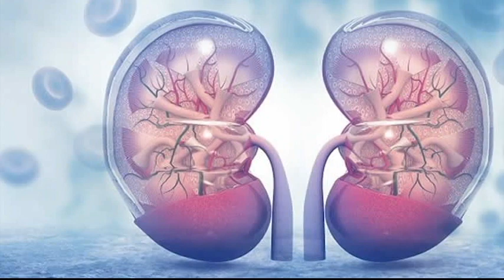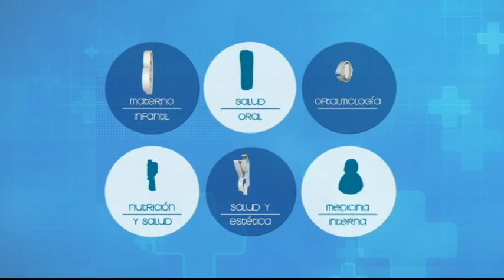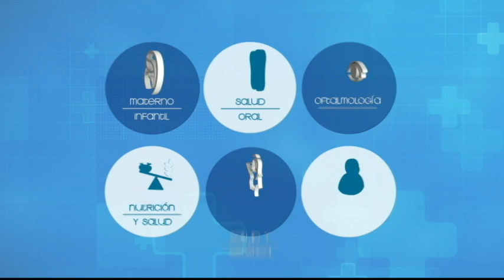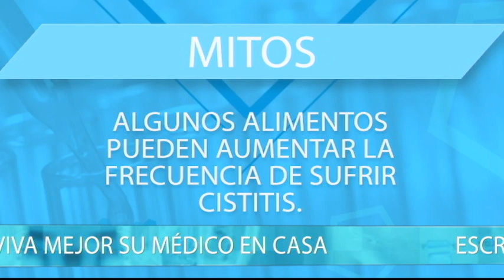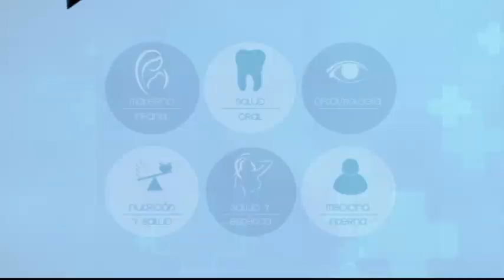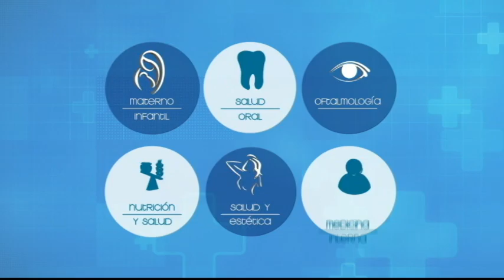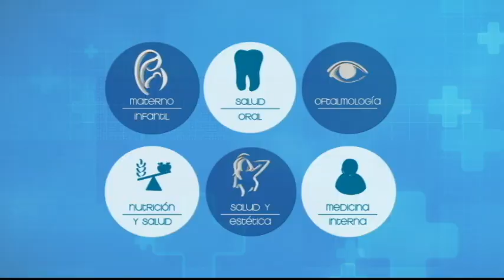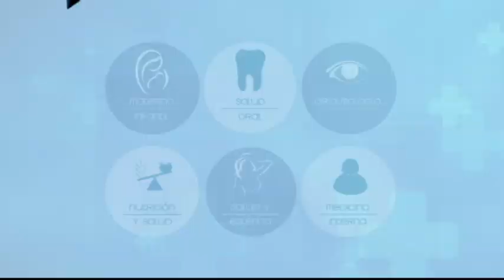VIVA MEJOR | INFECCIONES URINARIAS EN EMBARAZO